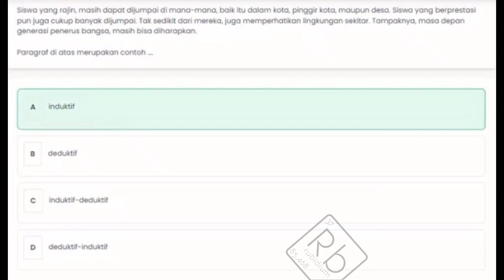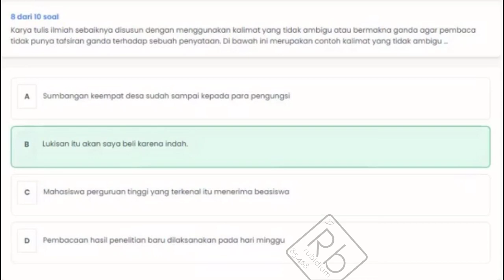Kunci Jawaban pada modul Kaidah Kebahasaan pada KTI Penalaran dan Paragraf Best Practice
Kunci Jawaban pada modul Kaidah Kebahasaan pada KTI Penalaran dan Paragraf
Terampil Membuat Makalah Best Practice Pembelajaran